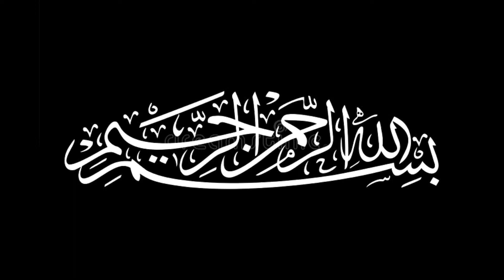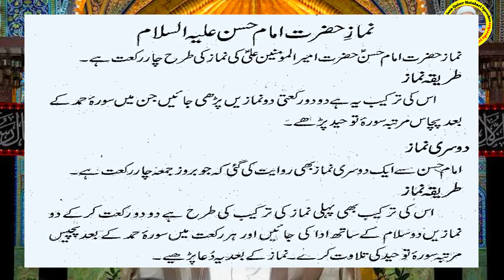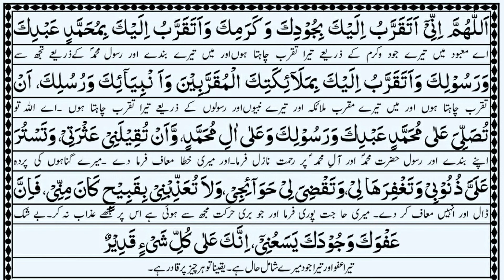Namaz e Imam e Hassan as mushkill se mushkil dua ke liye Ye namaz parhe@Quranicthoughtstv